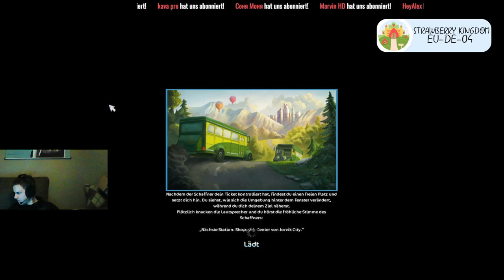Auf ins Weihnachtsdorf - Star Stable [SSO]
Postfach-Adresse:

Klarsichtfolie
Postfach 10 01 21
16501 Oranienburg